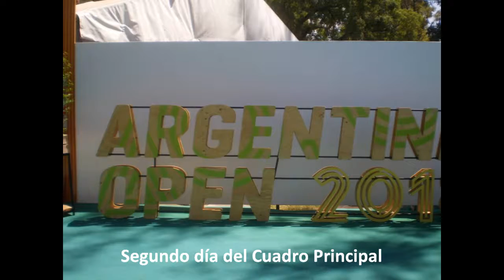Argentina Open 2018 – “Javier Sportsfan” presenta al “Pollo” Álvarez hablando de tenistas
El conductor Joaquín “Pollo” Álvarez tuvo una breve charla de tenis con “Javier Sportsfan”, y se refirió a sus ídolos y referentes en el tenis.
Podés ver fotos y videos del torneo en la página web